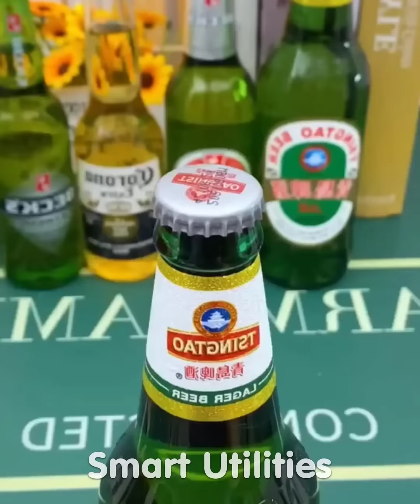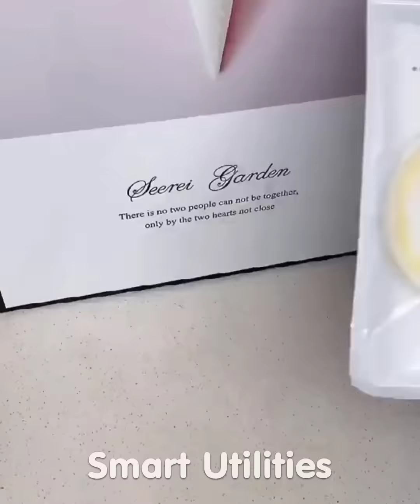🥰 New Gadgets & Smart Appliances, Versatile Utensils/Kitchen Tools For Every Home😍 Makeup #311